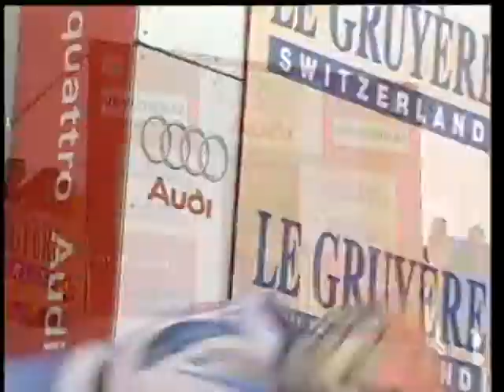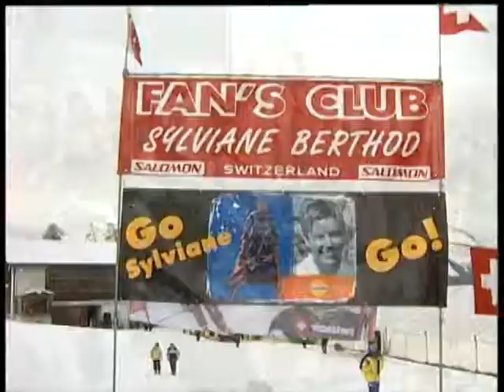Sujet JRI réalisé en 2004 pour Canal 9